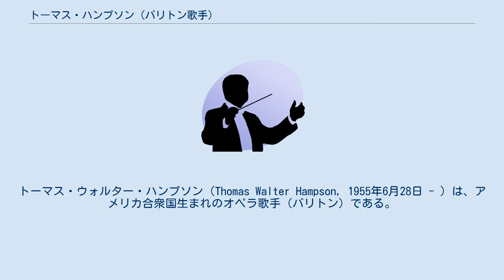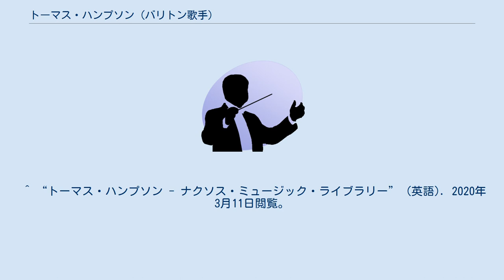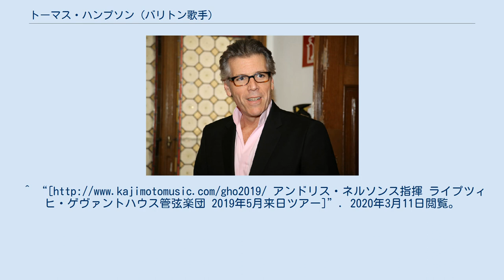トーマス・ハンプソン (バリトン歌手)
トーマス・ウォルター・ハンプソン（Thomas Walter Hampson, 1955年6月28日 - ）は、アメリカ合衆国生まれのオペラ歌手（バリトン）である。
 アメリカ合衆国、インディアナ州のエルクハートに生まれる。
1978年、79年の夏の間にウェスト音楽アカデミーでマルシアル・サンゲールらに学び、そこでロッテ・レーマン賞を受賞。
南カリフォルニア大学に進み、マルシャル・サンゲルとホルスト・ギュンターに師事。
1981年、メトロポリタン歌劇場のオーディションで1位を獲得。
その後ヨーロッパに渡り、デュッセルドルフのライン・ドイツ・オペラでデビューした。
1985年からチューリッヒ歌劇場で、モーツァルトのオペラなどを歌い、次第に国際的に注目を集める。
1986年、メトロポリタン歌劇場でモーツァルトの『フィガロの結婚』を歌いデビュー。
同年、レナード・バーンスタインのオーディションに招かれ、1987年にプッチーニの『ラ・ボエーム』をバーンスタイン指揮、サンタ・チェチーリア国立アカデミー管弦楽団の演奏で歌う。
1988年ザルツブルク音楽祭出演。
その後バーンスタイン指揮のウィーン・フィルハーモニー管弦楽団と共にマーラーの歌曲『さすらう若人の歌』、『亡き子をしのぶ歌』などを録音するなど世界的に活躍している。
 ニューイングランド音楽院、ウィットワース大学、サンフランシスコ音楽院の名誉教授である。
 これまでにバーンスタインやアーノンクール、テンシュテット、ラトルなど世界的指揮者と共演している。
 これまでに170を超える録音を行っている。
受賞が多く、グラミー賞に6度ノミネートしており、1度受賞している。
またエディソン賞も5回、フランス・ディスク大賞、グラモフォン賞、エコー・クラシック賞、コンセルトヘボウ賞やその他多数の賞も受賞している。
ウィーン国立歌劇場の宮廷歌手の称号、フランス芸術文化勲章コマンドール、2017年にはヴォルフ・メダルを授与されている。
 オペラでは80以上の役のレパートリーを持ち、モーツァルトやロッシーニはもちろん、チャイコフスキーなども含まれる。
一方、屈指のリート歌手としても知られており、とりわけシューベルトやマーラーの歌曲は高く評価されている。
 など （作曲者名のみ） など ^ a b “トーマス・ハンプソン - TOWER RECORDS ONLINE”. 2020年3月11日閲覧。
 ^ “トーマス・ハンプソン - ナクソス・ミュージック・ライブラリー” (英語). 2020年3月11日閲覧。
アンドリス・ネルソンス指揮 ライプツィヒ・ゲヴァントハウス管弦楽団 2019年5月来日ツアー]”. 2020年3月11日閲覧。